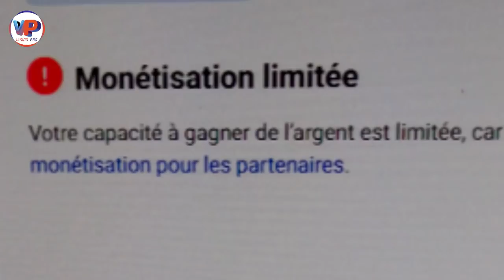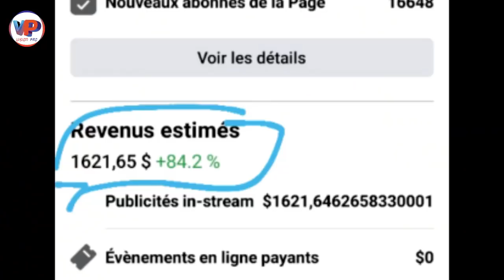😭😭😭Le morceau est très dur à avaler 😭😭😭😭😭On ne fait pas ça à son Frère